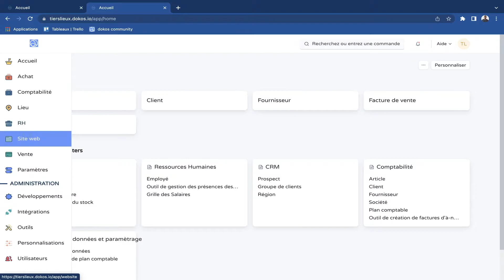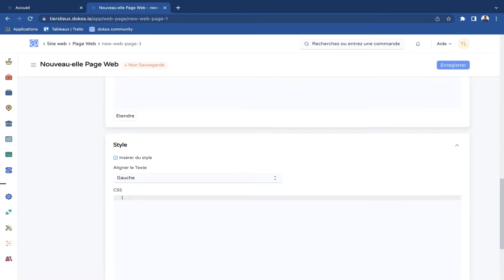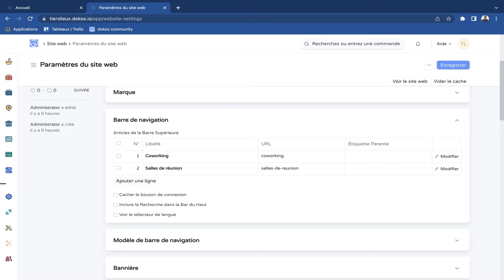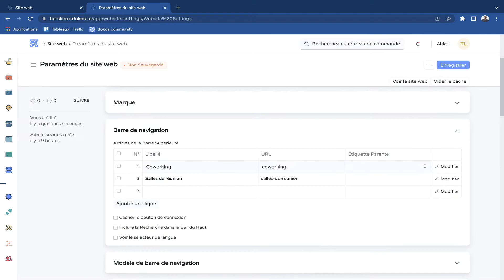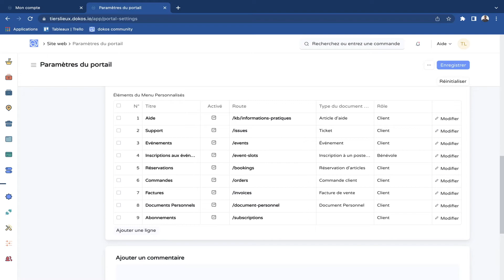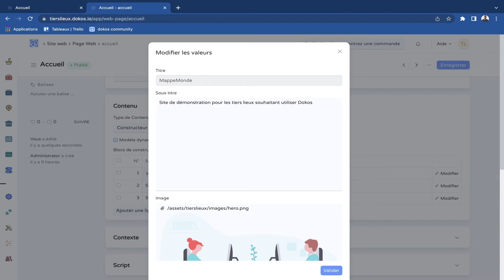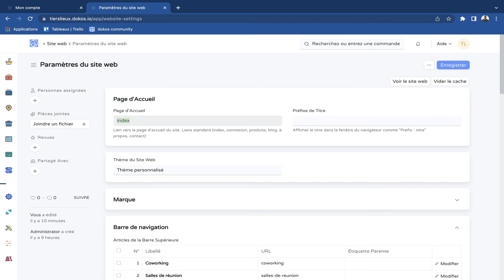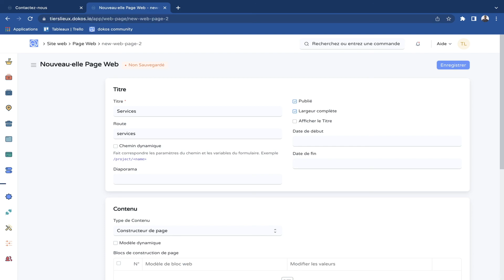[Partie 6 : Séquence 1] : La structure du site web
Dans cette vidéo tutoriel, l'équipe de Dokos vous présente la structure du site web dans Dokos.

Vous allez voir :
- La mise en place de votre site web
- Les différentes fonctionnalités pour modifier votre site web

Dokos est une plateforme de gestion gratuite et open-source. Son utilisation restera toujours gratuite.
La plateforme est une adaptation du logiciel ERPNext. Bénéficiant de plus de 10 ans de développements et d'une utilisation dans des milliers d'entreprises, c'est un logiciel de gestion robuste et performant.